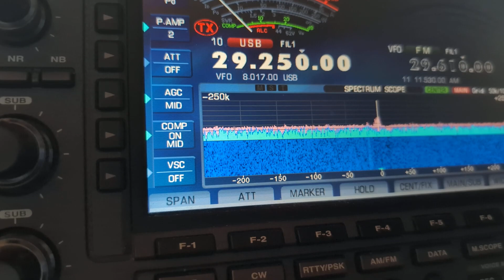data burst 29.250mhz ???